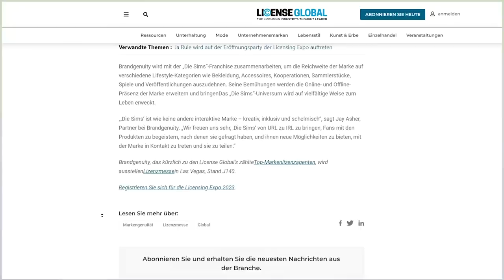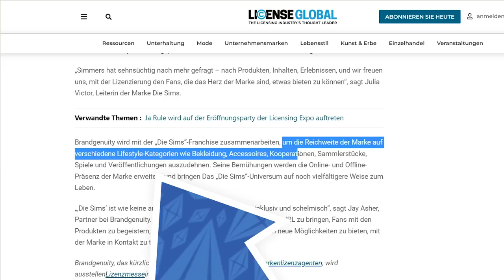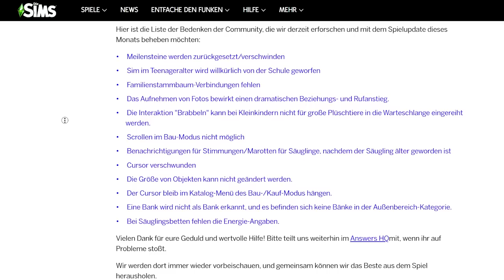SIMS wird jetzt noch GRÖßER + neue Fehlerbehebungen! | Short-News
EA möchte Die Sims-Reihe wohl noch größer machen, und arbeitet nun mit einer Lizenzierungsfirma zusammen!